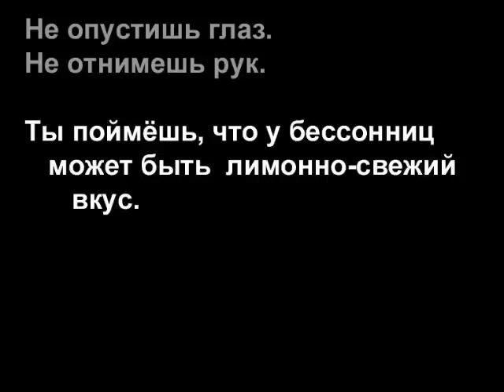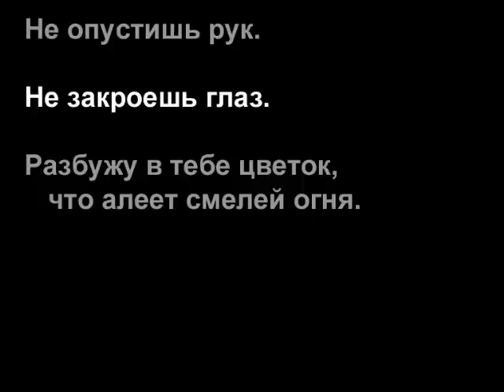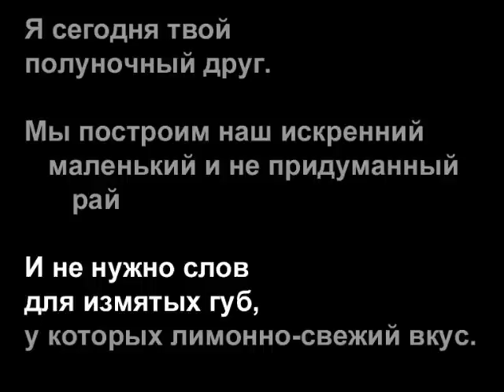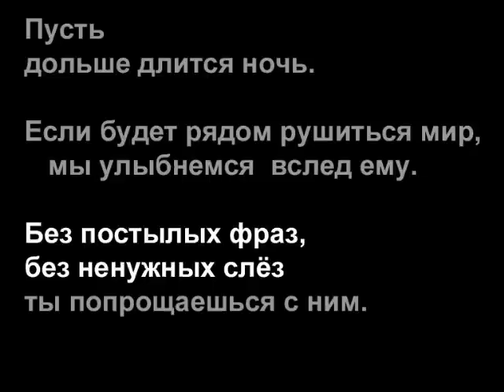Rustem Sultanov - Первая ночь (First night)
ПЕРВАЯ НОЧЬ - Рустэм Султанов (2015) 👉БЛЮЗ
FIRST NIGHT - Rustem Sultanov (2015) 👉BLUES